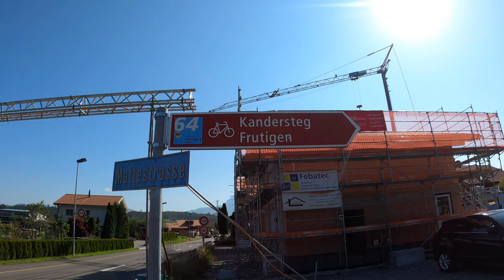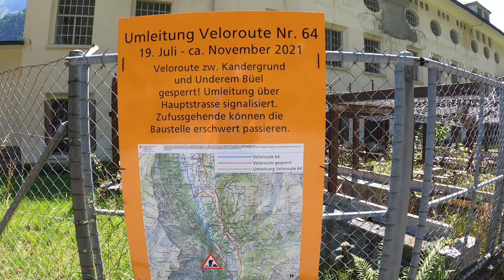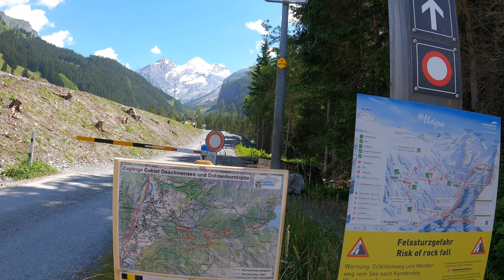Schweizurlaub | Juli 2021 | #7 Kandertal und Oeschinensee?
Es steht wieder eine tolle Panoramatour, hinauf nach Kandersteg an.
Eigentlich wollte ich noch zum wunderschönen Oeschinensee, aber die Wege sind gesperrt...

Kamera:
GoPro8 Hero Black in der Hand
Sony ZV-1